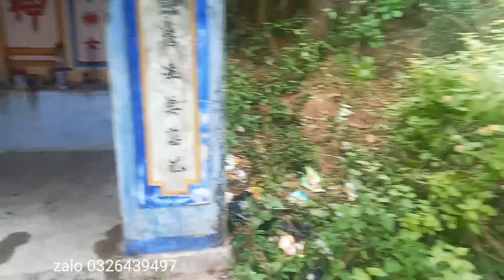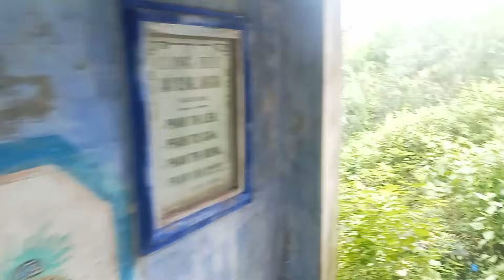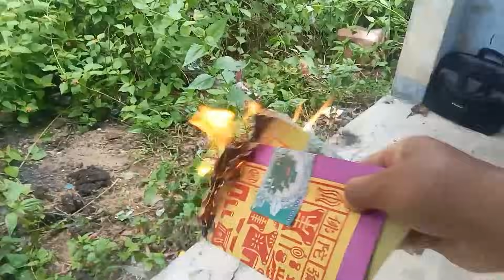Tập 66| Ly Kỳ cô chín nhập vào xát nói điều này rất quan trọng chưa ai biết